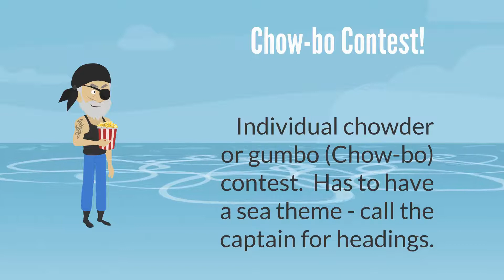2018 Employee Picnic